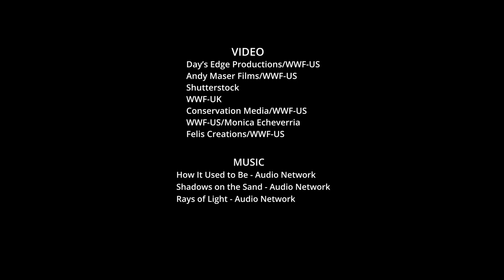2021 Earth Hour Meditation with Dr. Chelsea Jackson Roberts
When Earth Hour arrives in your time zone, take part in our meditation!

Earth Hour 2021 is taking place on March 27 at 8:30 pm. This year, to help all of us reconnect to nature, we are hosting a guided meditation led by internationally celebrated yoga teacher and scholar Dr. Chelsea Jackson Roberts.